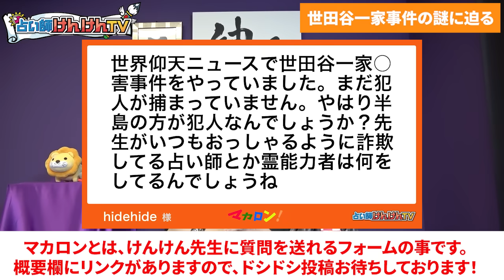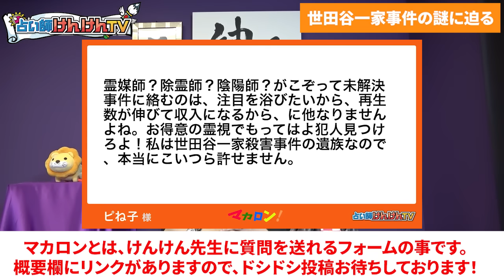世田谷一家事件の犯人はもうわかっています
00:00 はじめに
03:38 世田谷一家〇害事件とは
04:43 実は証拠だらけの事件
09:33 物証だらけゆえの油断
11:19 異常すぎる犯人の行動
13:41 犯人は女性への恨みがあった！？
15:07 犯人は日本人ではない！？